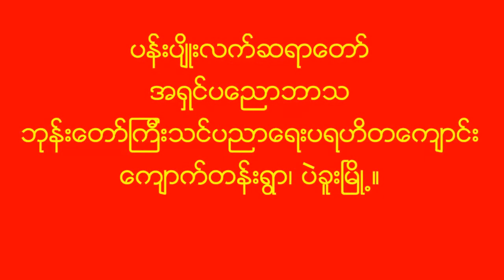Bo Gyoke Aung San- ဗိုလ္ခ်ဳပ္ေအာင္ဆန္း ရာၿပည့္အထိမ္းအမွတ္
About Bo Gyoke Aung San
ဗိုလ္ခ်ဳပ္ေအာင္ဆန္း ရာၿပည့္အထိမ္းအမွတ္
ပန္းပ်ိဳးလက္ဆရာေတာ္၏ တပည့္ေက်ာင္းသား ကဗ်ာရြတ္ဆိုမႈ (03 January 2015)-သခင္ေအာင္ဆန္း၊ ကိုေအာင္ဆန္း၊ ဗိုလ္ေအာင္ဆန္း။
ေက်ာက္တန္းရြာ၊ ပဲခူး။